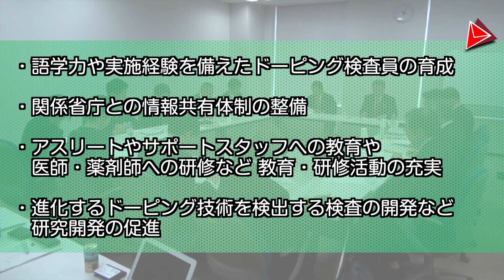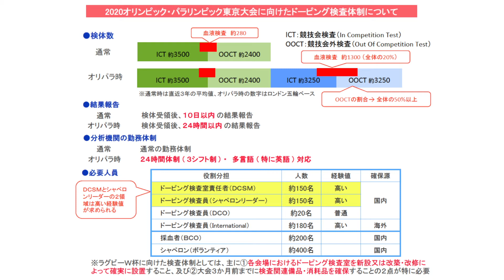アンチ・ドーピング体制構築・強化に向けたタスクフォース